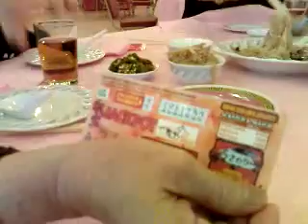Star's Restaurant Muar (DSC00284.3GP)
26th Feb 08, dinner with maple and kids, parents in muar town.